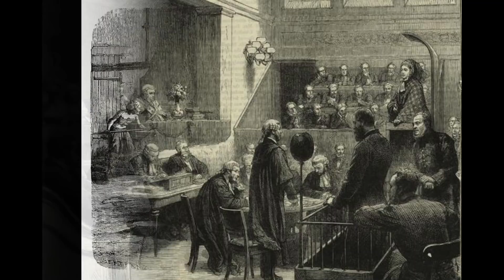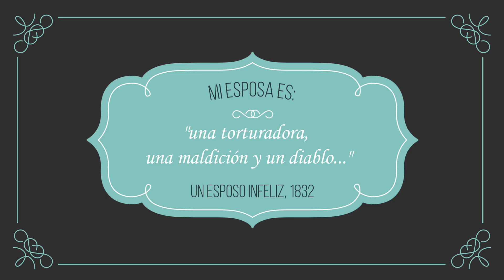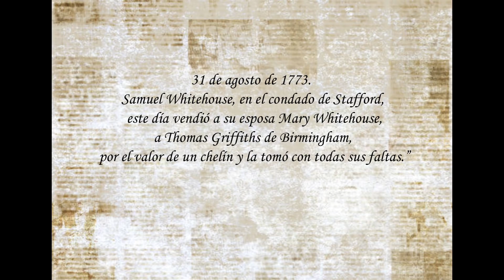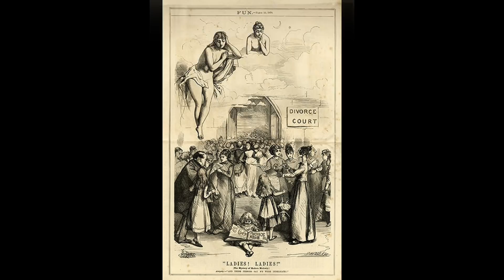VENTA DE ESPOSAS EN EL REINO UNIDO (antes y durante la época victoriana)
En este vídeo les cuento sobre las ventas de esposas, una costumbre que surgió en el Reino Unido a finales del siglo XVIII y perduró hasta el siglo XIX, sobre todo durante la Revolución Industrial y la época victoriana.